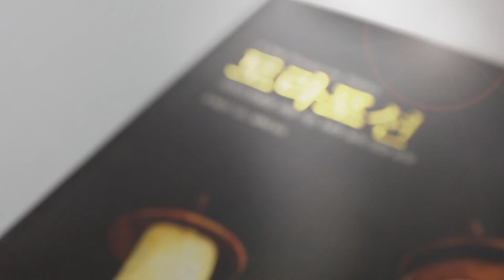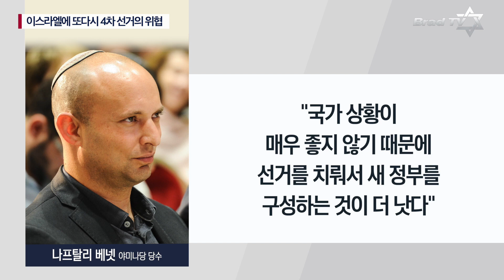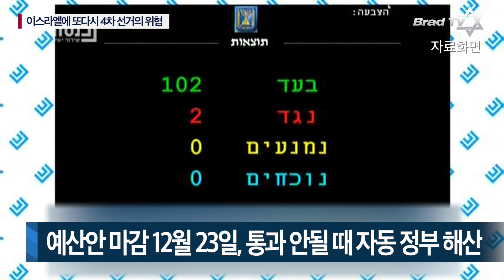[Brad TV] 이스라엘&중동 리포트 2020년 11월 18일 - 이스라엘, 코로나19와의 전쟁에서 드디어 승리?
주요 뉴스
- 이스라엘에 또다시 드리운 4차 선거의 위협
- 이란, 허용치 12배 넘는 우라늄 보유 드러나
- 바이든 전 보좌관, “바이든 이란 핵 협정 복귀할 것”
- 이스라엘, 화이자와 8백만 회 백신 구매 계약 체결
- 아랍 공동체서 코로나19 확산에 이스라엘인 서안 지역 출입 금지령

📍 후원하기
1. 브래드TV 사역 후원
- 일시후원
   (국민) 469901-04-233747     예금주 : BRADTV선교회
   (NH농협) 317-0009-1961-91   예금주 : 브래드필름(김종철)
   (우리) 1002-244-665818      예금주 : 브래드필름(김종철)

2. 메시아닉 쥬 후원하기